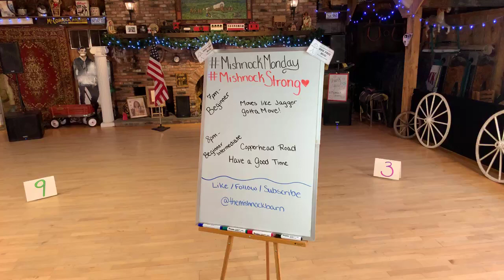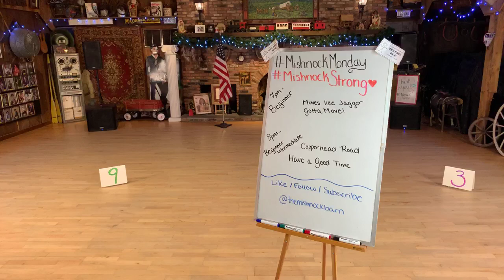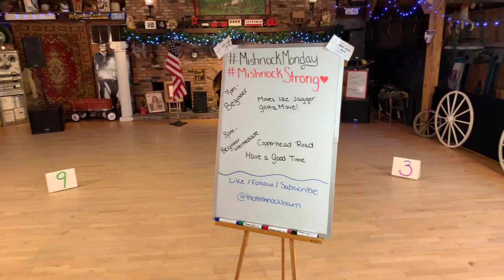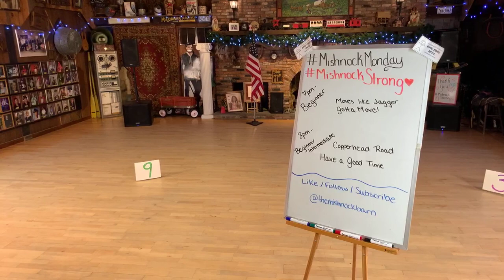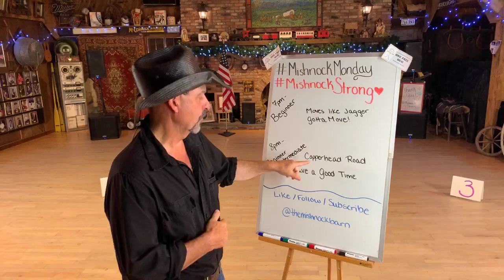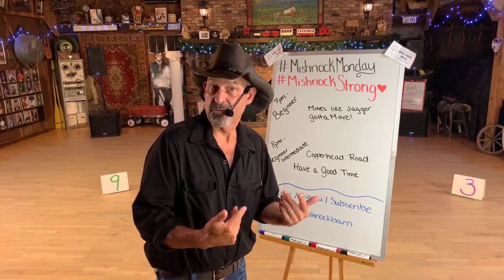Episode 43 • Copper Head Road • Have A Good Time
Season 1: Episode 43 “Beginner/Intermediate Line Dance Lessons”
• Copper Head Road

Monday Night Live  8/24/2020
# MishnockStrong
# MishnockMonday